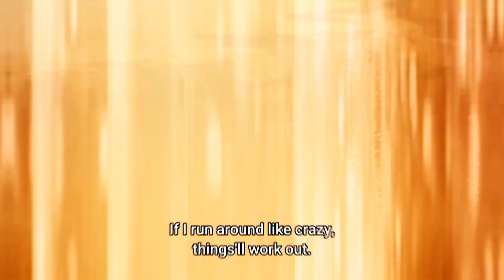[AMV] With His Tremendous Speed Noor Defeat An Entire Army Worth 10000 men - I Parry Everything